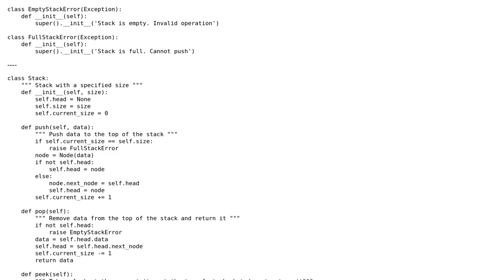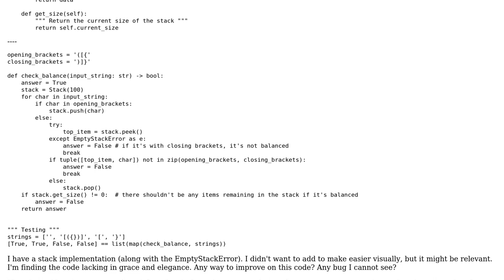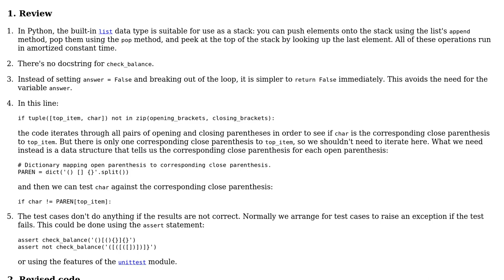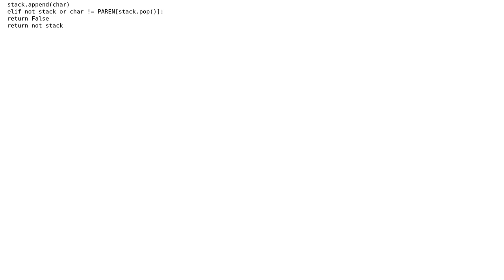Code Review: Check if brackets are balanced (2 Solutions!!)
Code Review: Check if brackets are balanced

With thanks & praise to God, and with thanks to the many people who have made this project possible! | Content (except music & images) licensed under CC BY-SA | Music | Images & others | With thanks to user MAA user IEatBagels user Gareth Rees user 200_success and the Stack Exchange Network Trademarks are property of their respective owners. You are responsible for your own actions.